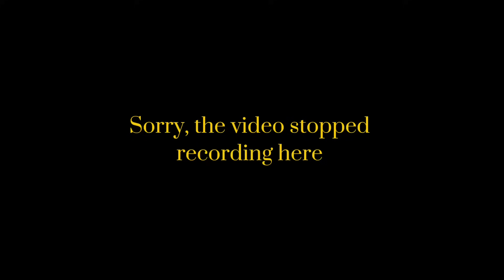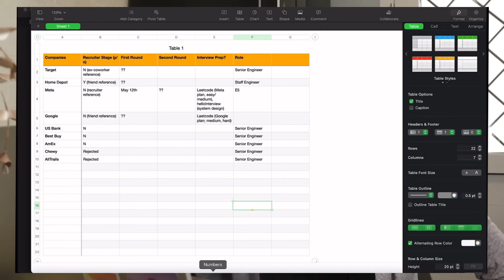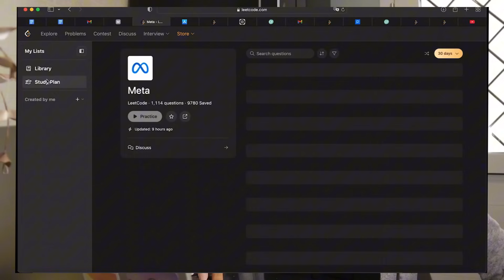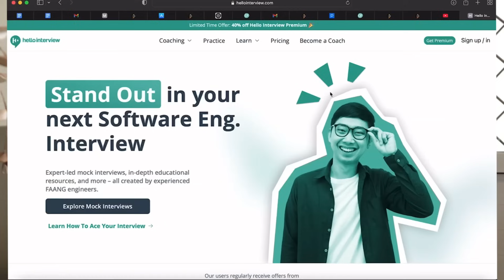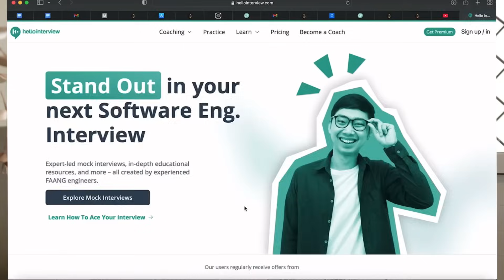Job Searching at 29 is a Struggle.